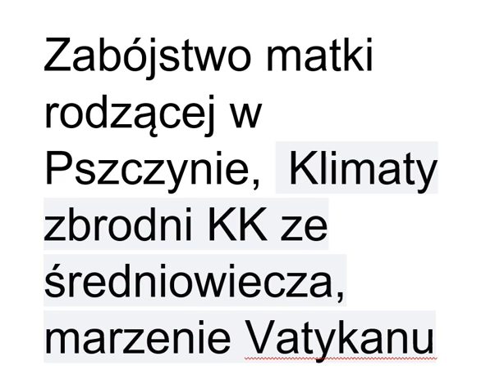Zabójstwo matki w Pszczynie, klimat zbrodni KK ze średniowiecza, marzenie Vatykanu, żeby wrócić ..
Zabójstwo matki rodzącej w Pszczynie,  Klimaty zbrodni KK ze średniowiecza, marzenie Vatykanu, żeby wrócić do tamtych czasów ? Lekarze stosowali się p. do zaleceń wielkiego papieza.
Wedle Katechizmu Kościoła Katolickiego, przyjętego w trakcie pontyfikatu Jana Pawła II i za jego aprobatą: „Życie ludzkie od chwili poczęcia powinno być szanowane i chronione w sposób absolutny. Już od pierwszej chwili swego istnienia istota ludzka powinna mieć przyznane prawa osoby, wśród nich nienaruszalne prawo każdej niewinnej istoty do życia” (KKK 2270).
Przyjaciel Maciela Degolado nie mial narządów rodnych kobiety, wiec nie bał się ewentualnych tortur i zgonu. Za to lubial mieszkac w przepychu. Mentalnosc Kalego.